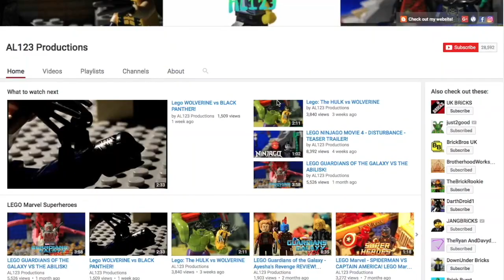LEGO Ninjago | Season 10: Episode 4 - The Hunted